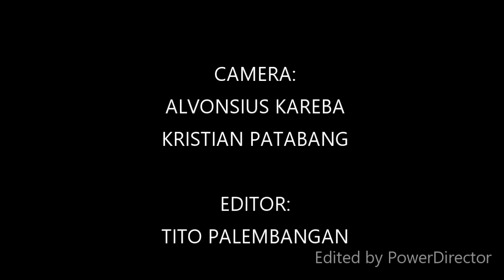MISA ALAM MAHASISWA STIKPAR TORAJA 2017 || BUNTU BEMBENG|| PAROKI RENYA ROSARI DERI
MISA ALAM MAHASISWA STIKPAR TORAJA 2017 || BUNTU BEMBENG|| PAROKI RENYA ROSARI DERI, Perayaan Ekaristi, STIKPAR TORAJA RANTEPAO